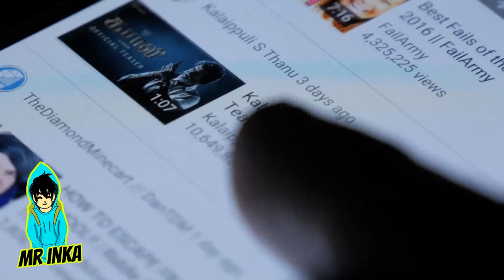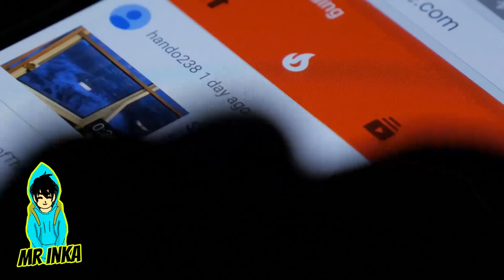CARTOON MOUSE captado en cámara